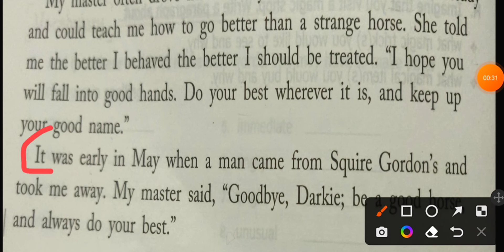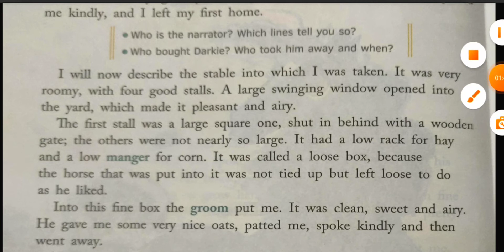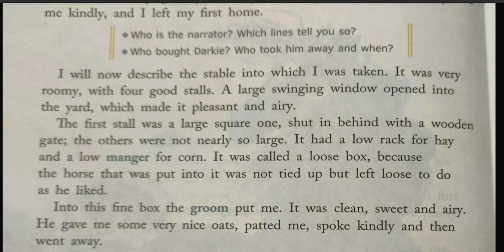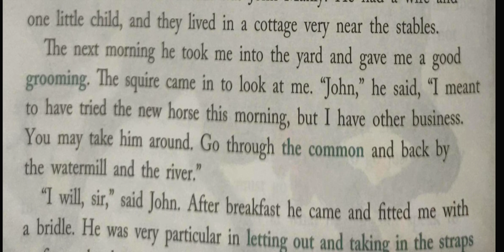English Class -5th#Lesson-6(Black Beauty)Part-2